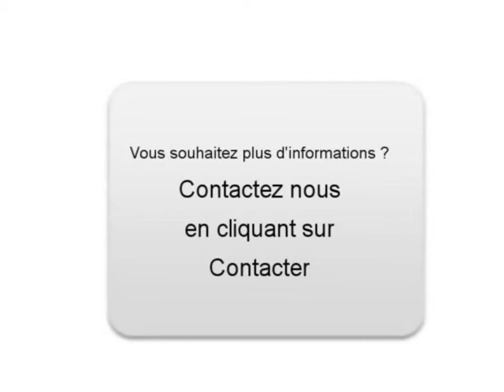Achat Vente une RENAULT 4 Clermont Ferrand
A vendre à Clermont Ferrand Occasion automobile RENAULT 4 de 185000 Km.
automobile occasion Autoenvideo : Achat Vente une RENAULT 4 Clermont Ferrand Puy-de-Dôme